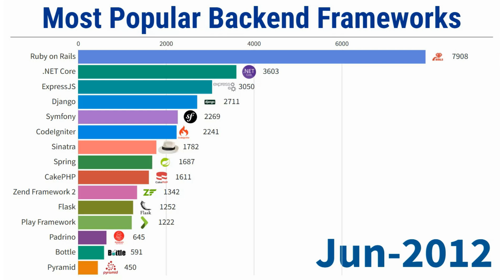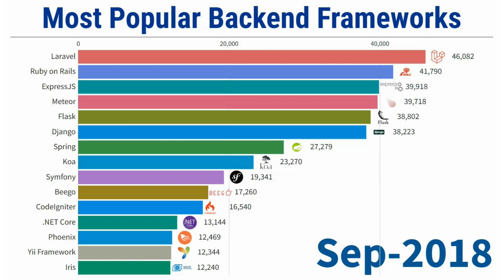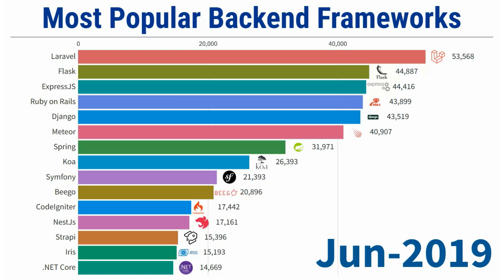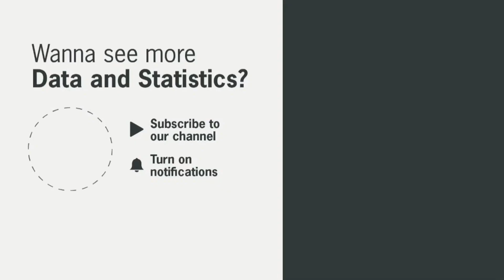Most Popular Backend Frameworks 2011/2025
Most Popular Backend Frameworks (2012/2025)

In this video evolution of the most popular Backend Frameworks from February  2011 to January 2025 (last available data). Data and popularity are calculated based on the number of Stars of the repositories exported from GitHub Archive.

In January 2025 the Most Popular Backend Frameworks are: Django,  Laravel, NstJS, Flask, ExpressJS

Data source: Github. Data and popularity are calculated based on the number of Stars of the repositories exported from GitHub Archive.